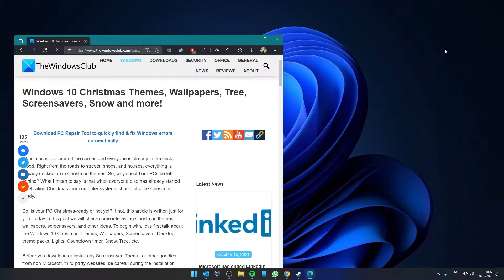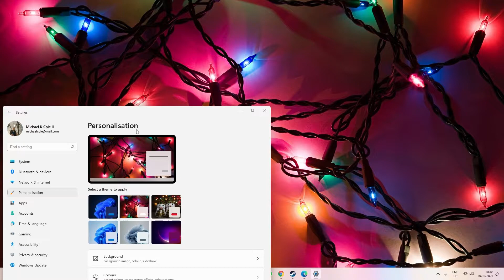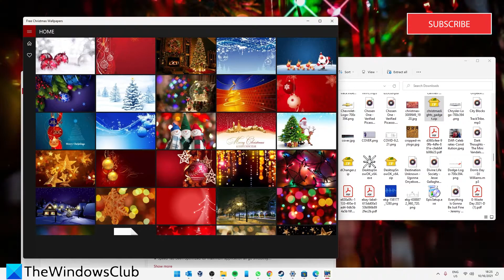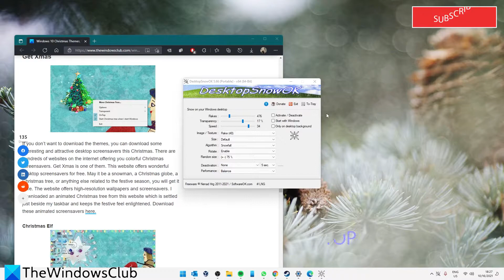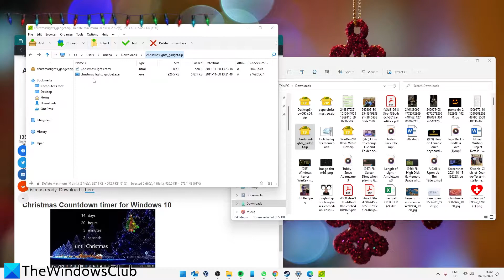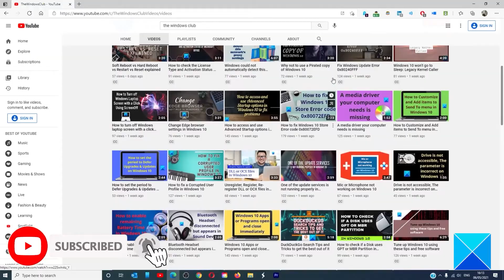Windows 11 Christmas Themes, Wallpapers, Tree, Screensavers, Snow and more!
Is your PC Christmas-ready or not yet? If not, this article is written just for you. Today in this video we will check some interesting Christmas themes, wallpapers, screensavers, and other ideas. To begin with, let’s first talk about the Windows 11/10 Christmas Themes, Wallpapers, Screensavers, Desktop theme packs, Lights, Countdown timer, Snow, Tree, etc.